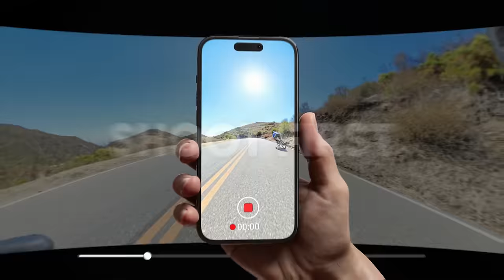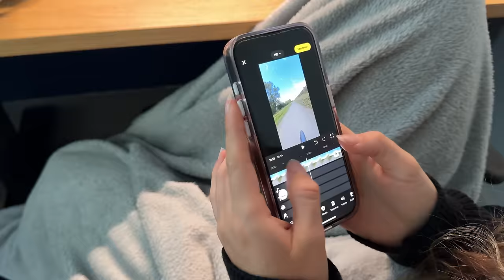LA CAMÉRA ULTIME POUR LES CYCLISTES ! Insta360 X4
Une batterie de X4 à 50 euros offerte sur le pack vélo de route grâce à mon lien !

Merci Insta360 d'accompagner la chaîne YouTube au quotidien avec des cameras toujours plus qualitatives ! (collaboration commerciale)

Ce que j'utilise pour filmer :
📹 R6 II

LA CAMERA ULTIME POUR LES CYCLISTES ! Insta360 X4